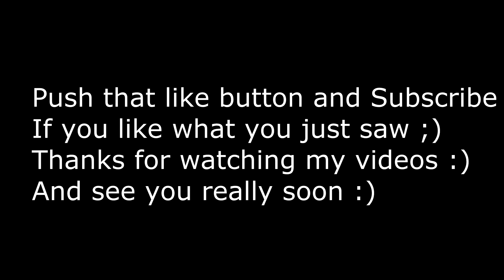Yamaha wr125x circle wheelie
Much more to come guys ;)
Thanks :)